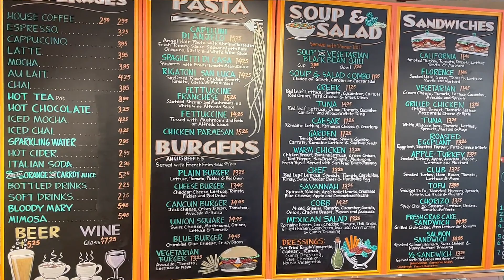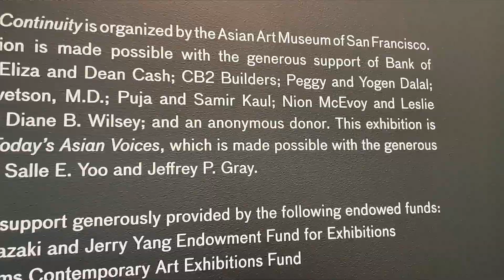舊金山也有teamLab互動藝術展了! 超級震撼! 舊金山吃飽玩好一天行程!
訂閱Subscribe才不錯過矽谷好吃好玩的地方喔!!!

這周到舊金山先優雅?!的吃個早午餐
然後就到亞洲藝術博物館去看teamLab互動藝術展囉!!!
早午餐這次去了一間專賣墨西哥+法式薄餅的餐廳
在Yelp上擁有4顆星2600多的評價
真的滿不錯的~ 但是用餐環境稱不上高檔
接著去很早就買好票的亞洲藝術博物館看互動藝術
美好的一天在舊金山
有機會一定要去看看Teamlab喔!!

小紅書: O.M.G
Wechat: OMG 这就是湾区

(影片合作、舉辦活動、各平台廣告宣傳以及專業媒體行銷協助都可以找我們喔!:))